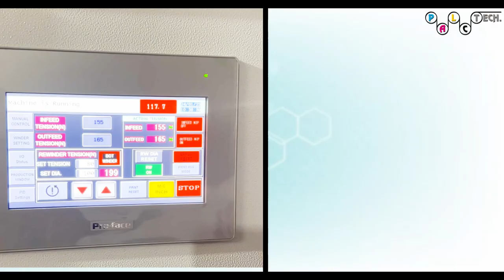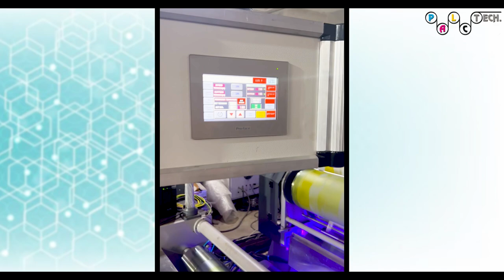Without Cylinder Printing Machine for Flexible Packaging Film & Pouches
Description:
In the world of printing, hybrid offset printing stands out as a reliable and versatile technique, offering high-quality results for various applications. In this video, we delve into the intricacies of hybrid offset printing machines specifically tailored for film printing. Whether you're a seasoned professional or just starting in the industry, this guide will equip you with the knowledge needed to excel in film printing with hybrid offset machines.

Introduction:
Today, we're focusing on hybrid offset printing machines designed for film printing. Hybrid offset printing has long been the preferred choice for producing high-quality prints efficiently, and when it comes to film printing, its capabilities truly shine. Join us as we uncover the fundamentals and advanced techniques of hybrid offset printing for films.

Chapter 1: Understanding Hybrid offset Printing
- Brief overview of hybrid offset printing process
- How hybrid offset printing differs from other printing methods
- Advantages of hybrid offset printing for film printing, such as superior image quality and cost-effectiveness
- Components of an hybrid offset printing machine and their functions

Chapter 2: Preparing for Film Printing
- Selection of suitable films for hybrid offset printing
- Prepress procedures, including image processing and plate-making
- Importance of proper registration and color calibration for film printing
- Ensuring compatibility between the printing substrate and ink

Chapter 3: Operating the Hybrid offset Printing Machine
- Step-by-step walkthrough of setting up the hybrid offset printing machine for film printing
- Loading the printing plates and adjusting ink settings
- Fine-tuning the press for optimal performance and color accuracy
- Troubleshooting common issues encountered during film printing

Chapter 4: Advanced Techniques and Tips
- Utilizing special effects and finishes in film printing, such as spot varnish and metallic inks
- Implementing color management techniques to achieve consistent results across print runs
- Maximizing efficiency through workflow optimization and automation
- Best practices for maintenance and upkeep of hybrid offset printing machines

Chapter 5: Case Studies and Real-world Examples
- Showcase of successful film printing projects using hybrid offset printing machines
- Insights from industry experts on innovative applications of hybrid offset printing technology
- Tips for overcoming challenges and pushing the boundaries of what's possible with film printing

Conclusion:
As we wrap up our guide to hybrid offset printing machines for film printing, we hope you've gained valuable insights into this versatile printing process. Whether you're producing packaging materials, labels, or decorative films, mastering hybrid offset printing can elevate the quality and efficiency of your print projects.